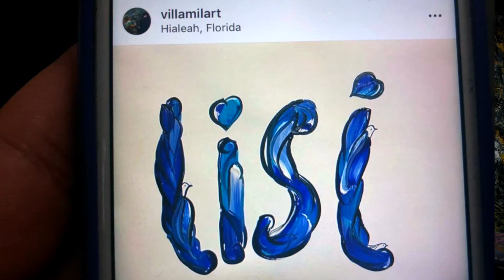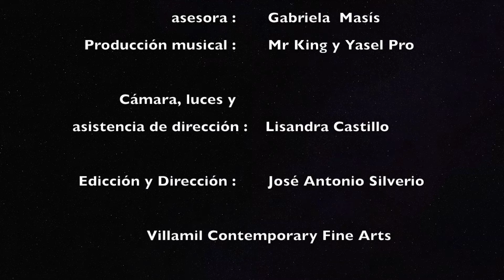Pintando con Villamil (capíulo 1)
Primer capítulo de la serie pintando con Villamil con música original de José Antonio Silverio.